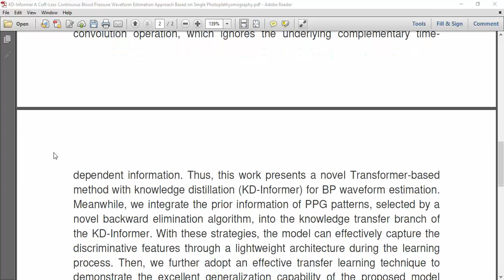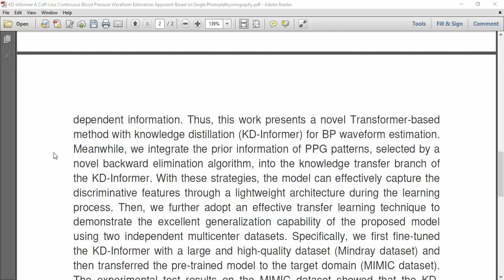KD Informer A Cuff Less Continuous Blood Pressure Waveform Estimation Approach Based on Single Photo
IEEE PROJECTS 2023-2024 TITLE LIST

* Complete Source Code
* Complete Documentation
* Complete Presentation Slides
* Flow Diagram
* Database File
* Screenshots
* Execution Procedure
* Video Tutorials
* Supporting Softwares

Support Specialization
* 24/7 Support
* Ticketing System
* Voice Conference
* Video On Demand
* Remote Connectivity
* Document Customization